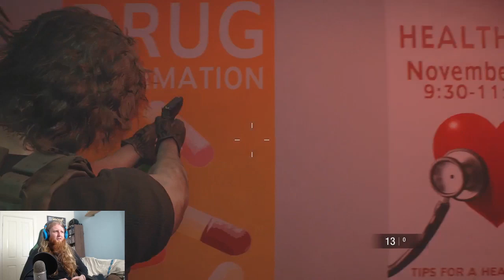Resident Evil 3, Part 3 - HUNTER TIME!